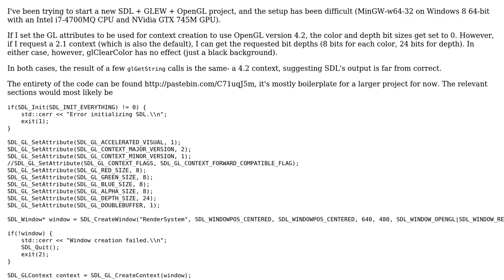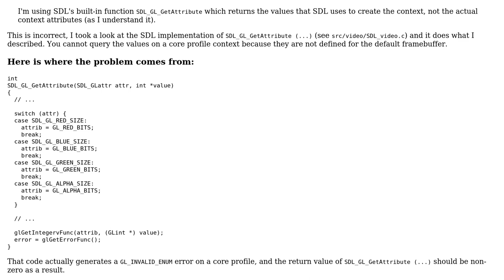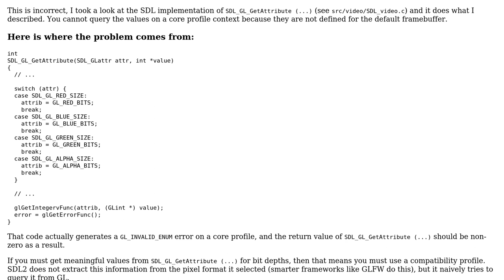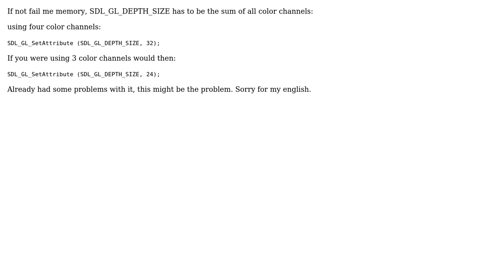SDL2 OpenGL 4.2 context with 0 color bits and 0 depth bits (2 Solutions!!)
SDL2 OpenGL 4.2 context with 0 color bits and 0 depth bits

With thanks & praise to God, and with thanks to the many people who have made this project possible! | Content (except music & images) licensed under CC BY-SA | Music | Images & others | With thanks to user vaati user Cave Dweller user Andon M. Coleman and the Stack Exchange Network Trademarks are property of their respective owners. You are responsible for your own actions.